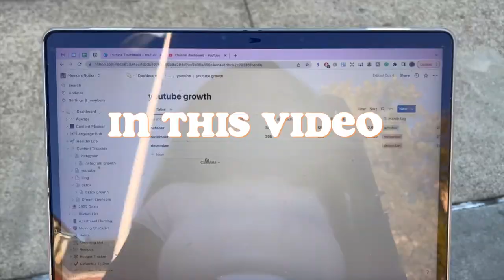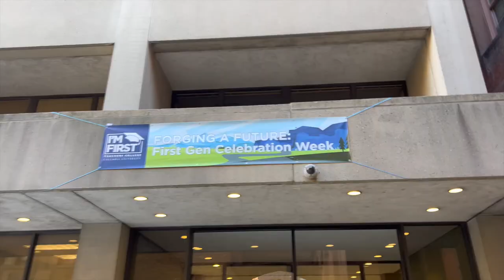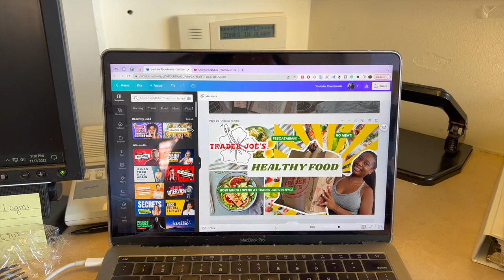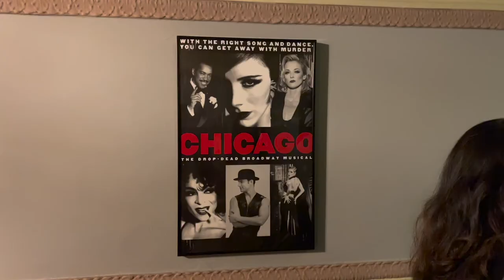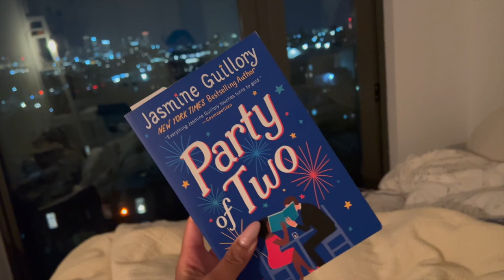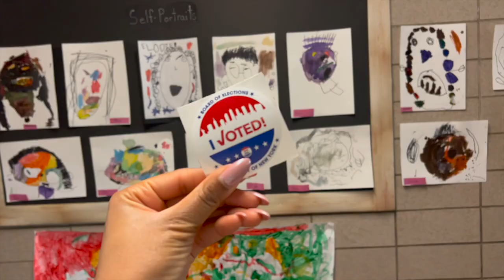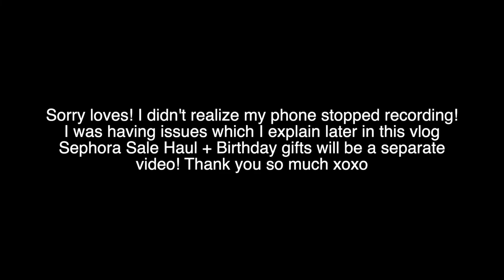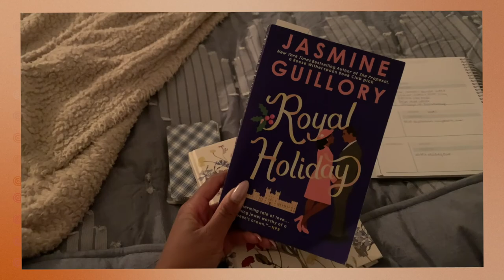[NYC VLOG] day in my life in New York City ✨ birthday Fun, columbia university, and times square!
Welcome to a couple days in my life in New York city! I'm a graduate student at Columbia University getting my master's degree in psychology. In this vlog I share a few clips from my birthday party over the weekend. It was so much fun! I wish I vlogged more!

But! There are still exciting things happening in this vlog. I ended up winning tickets to see Chicago on Broadway! So after my work-study job on Columbia University's campus, we head on over to Times Square to catch the show.

The next day is snippets of my typical life. Lots of studying and cleaning to have a successful week as a student. :)